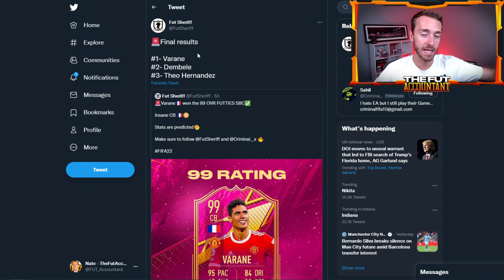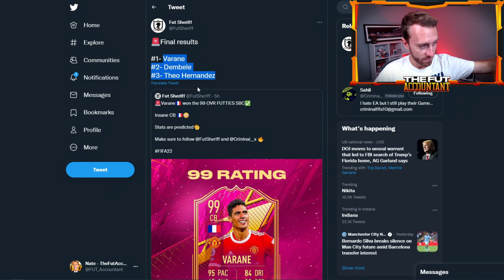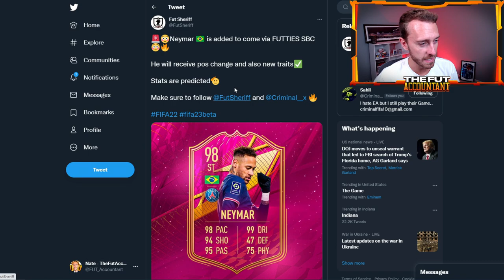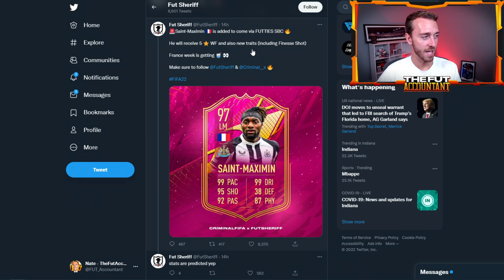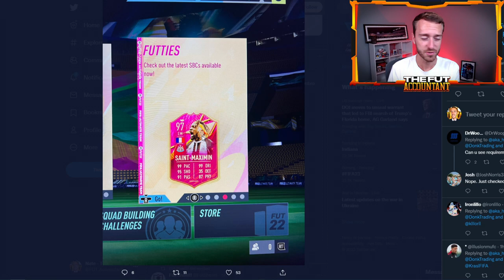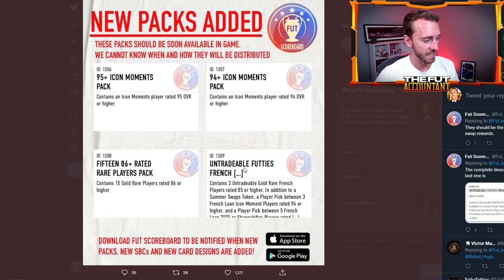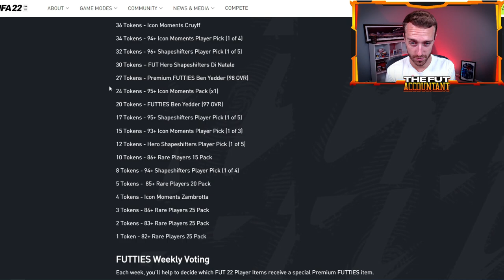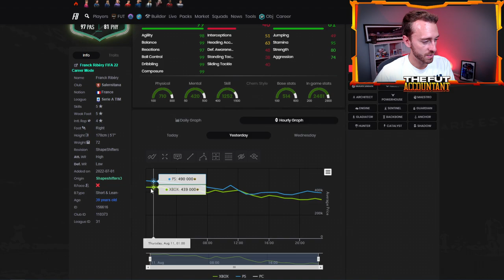FUTTIES GONE WILD! 99 RATED FUTTIES SBC & SUMMER SWAPS PACKS TODAY! FIFA 22 Ultimate Team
Futties has gone wild! EA Sports is going CRAZY with these Futties SBCs on FIFA 22 Ultimate Team! In today's video we talk 99 Varane, a leaked Neymar SBC,  Summer Swaps and more!